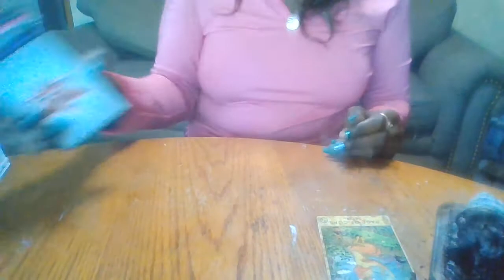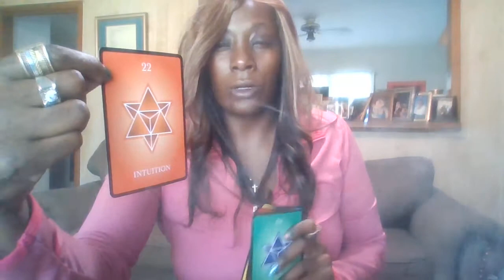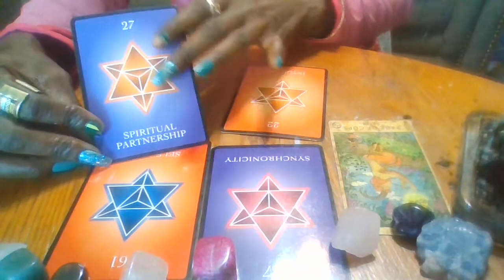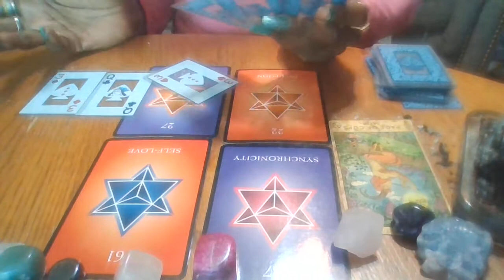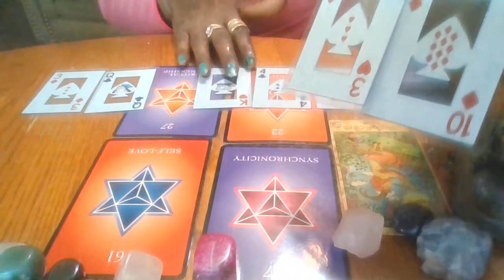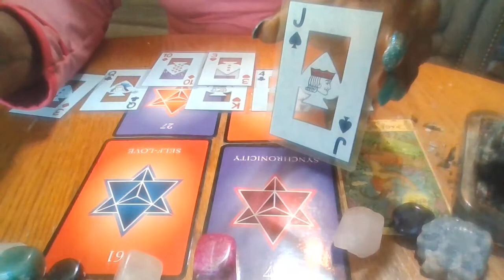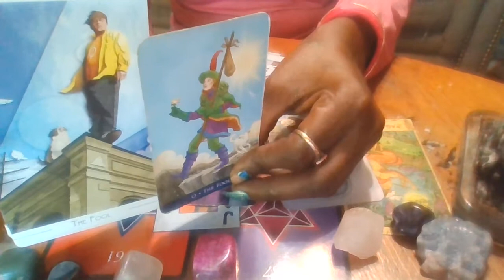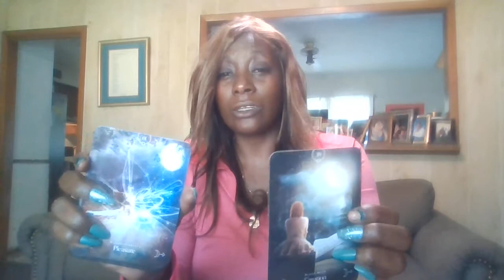Cancer The Inner You is the Enemy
Create happiness for youself, Step into your  power.